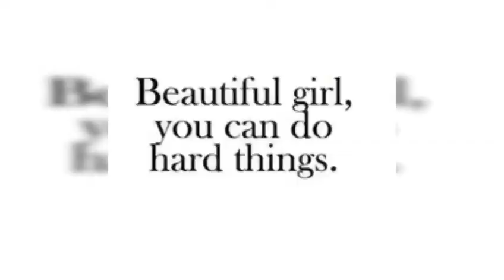L.A. Colors Velvet Lip Mousse Review and Taco Bell Mukbang Vlog 💄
SEND GIFT CARDS TO:
QUEENSLIFE
98 NORTH ST

UBER link
InBoxDollars
30% Of your Lifetime Earnings -
Bleds HeadBands
The Russian Box
Vova

Makeup Brands I use:
wetnwildbeauty Lashes and Ioni Lashes
Duo Adhesive Lash Glue
Kiss Adhesive Lash Glue
Ulta Makeup